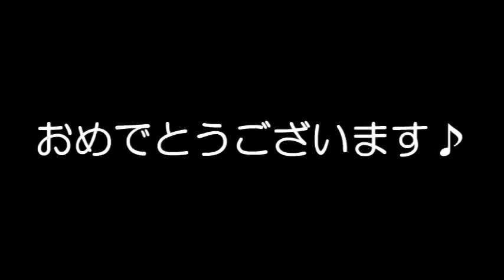お誕生会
ゲストの方のお誕生会が行われました～☆